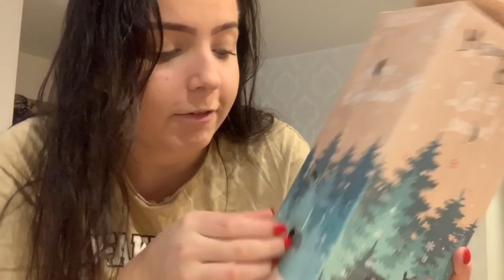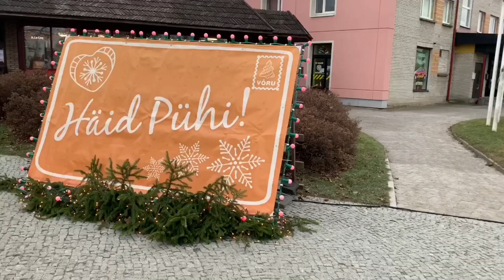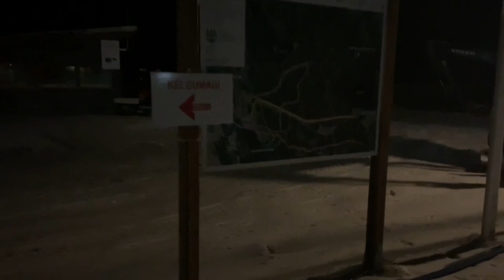Kell kümme õhtul kelgutama😱🛷 | VLOG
•Kuidas sulle video meeldis? Hindan sinu tagasisidet rohkem kui sa arvatagi oskad, seega kui sul on üks minut mulle, siis anna enda kommentaar💌.